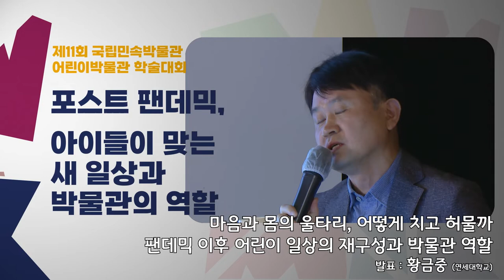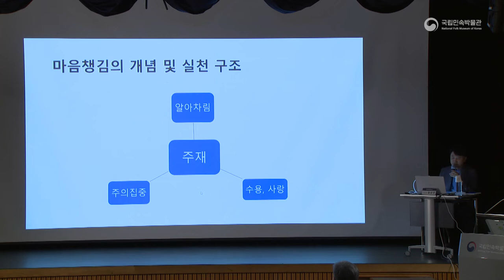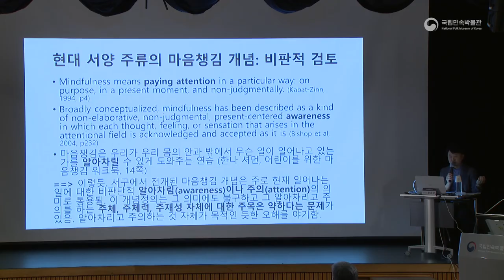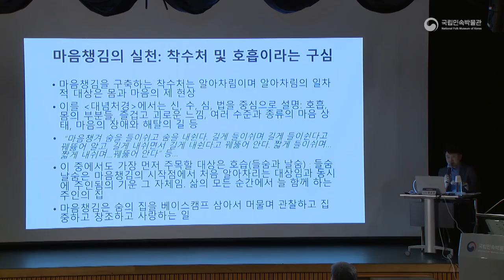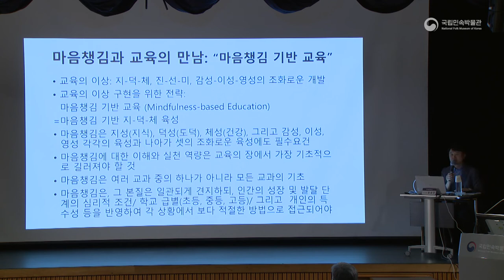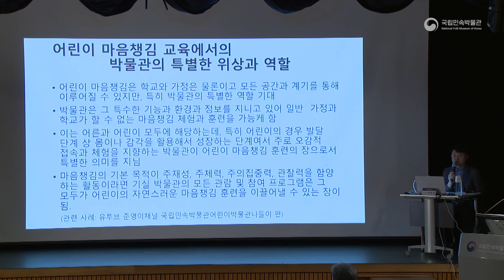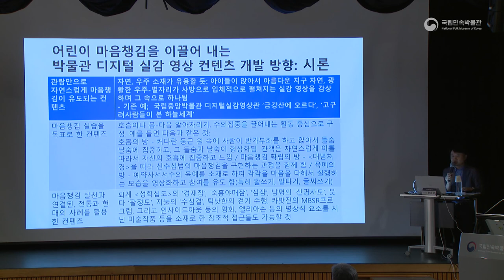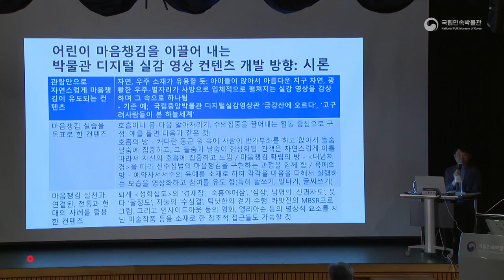[2022 어린이박물관 학술대회] 마음과 몸의 울타리, 어떻게 치고 허물까:팬데믹 이후 어린이 일상의 재구성과 박물관 역할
제11회 국립민속박물관 어린이박물관 학술대회
 - 포스트 팬데믹, 아이들이 맞는 새 일상과 박물관의 역할
 ◽ 일 시: 2022년 6월 30일(목) 10:30 ~ 17:30
 ◽ 장 소: 국립민속박물관 대강당 및 로비
 ◽ 주 제 : 마음과 몸의 울타리, 어떻게 치고 허물까:팬데믹 이후 어린이 일상의 재구성과 박물관 역할
 ◽ 발표자 : 황금중 (연세대학교)